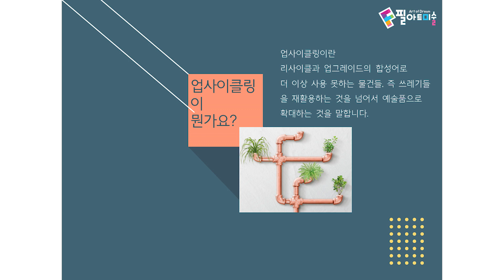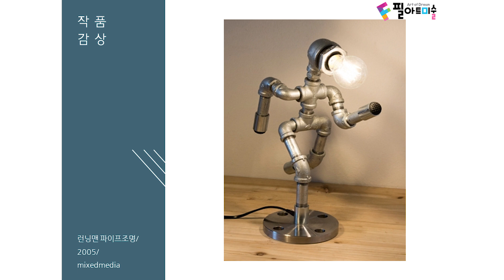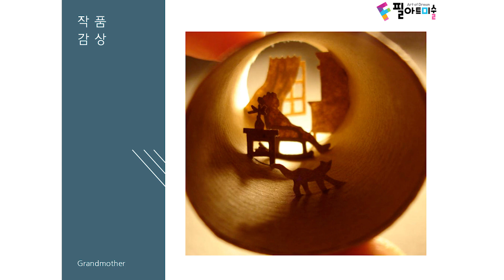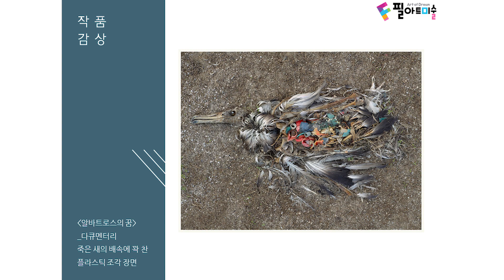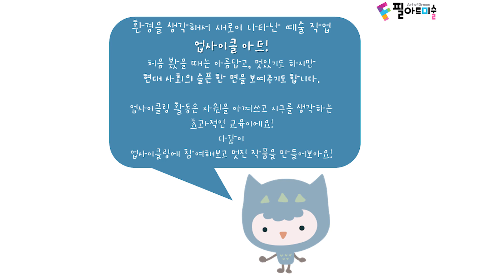/ 업사이클 아트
환경오염이 심각한 문제로 대두되는 현대 사회
넘쳐나는  버려지는 물건들을 다시금 아트로
생명을 불어 넣는 업사이클 아트!

더 많은 미술 정보를 알고 싶으신 분들은
홈페이지 방문 및 상담 문의를 신청해주세요!